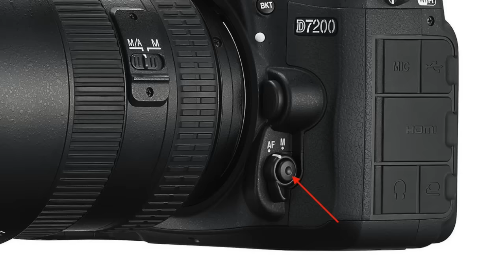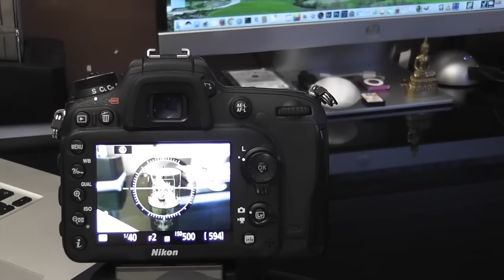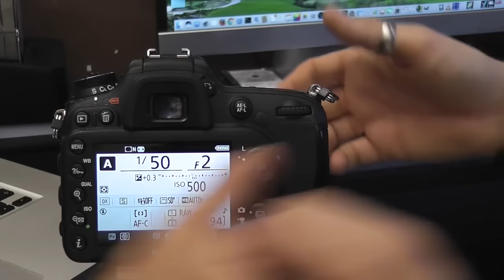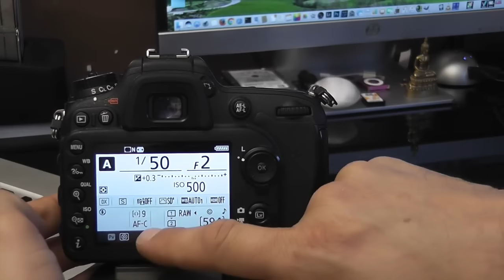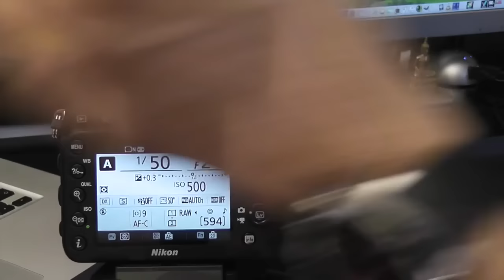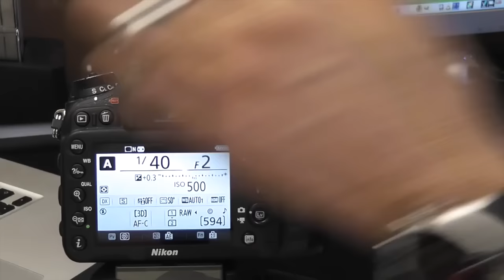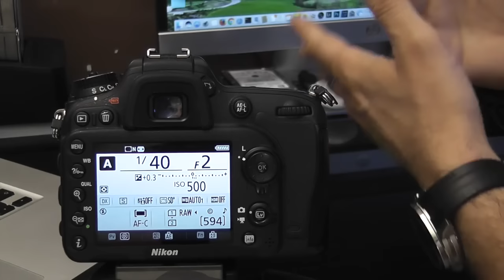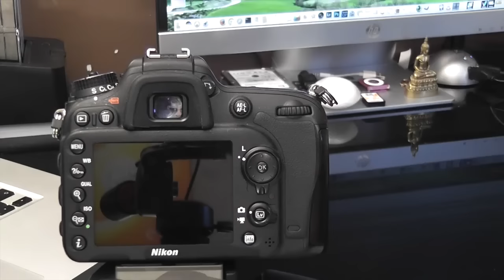Tuto Photo 4 D7200 "L' AUTOFOCUS"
Tuto dédié au reflex Nikon D7200, fonctionnement autofocus ; AF-S ou AF-C
Quel mode utiliser pour shooter un animal rapide, un object qui ne bouge pas etc.
Ce qui vous donnera une base pour dégrossir ses fonctions très utiles.